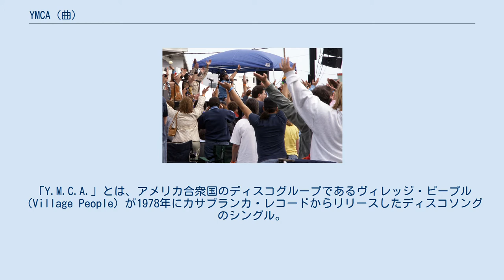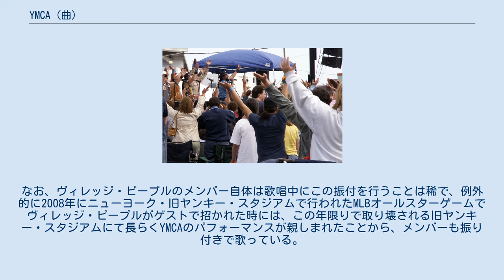YMCA (曲)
ヴィレッジ・ピープルの楽曲
「Y.M.C.A.」とは、アメリカ合衆国のディスコグループであるヴィレッジ・ピープル（Village People）が1978年にカサブランカ・レコードからリリースしたディスコソングのシングル。
作曲はジャック・モラリ、作詞はアンリ・ベロロとヴィクター・ウィリス。
 「Y.M.C.A.」（Young Men's Christian Association）とは、キリスト教青年会による若者（主に男性）のための宿泊施設のことを指すが、ユースホステルのようなドミトリー（相部屋）の部屋もあるため「ゲイの巣窟」とされ、「Y.M.C.A.」はゲイを指すスラングでもある。
ヴィレッジ・ピープルは、もともとゲイをコンセプトにメンバーが集められた。
この楽曲もゲイが題材となっており、歌詞の中には様々なキーワードが隠されている。
 屋外ライブでヴィレッジ・ピープルのメンバーとともに振付を行う観客 しかしゲイをコンセプトとした曲ながら高い人気を獲得し、ビルボード（Billboard）誌では、1979年2月3日に週間ランキング最高位の第2位を獲得。
ビルボード誌1979年年間ランキングは第2位。
全世界でのシングル売上は1000万枚を超えた大ヒット曲で、ビルボード誌の集計では、ヴィレッジ・ピープル最大のヒット曲である。
 日本でもオリコン洋楽チャートで1979年1月22日付から10週連続1位を獲得し、公称50万枚、オリコンでは30万枚のセールスを記録した上に、1979年2月21日に西城秀樹がカヴァー曲『YOUNG MAN (Y.M.C.A.)』を発売し、公称140万枚、オリコンでは80万枚を超すセールスを記録した。
また、同年4月5日放送の「ザ・ベストテン」では、同曲が9999点をマークして第1位を獲得している。
 「Y」「M」「C」「A」を全身で表現したときの図 元々発売時には核となる振り付けは存在せず、ヴィレッジ・ピープルは来日時に『夜のヒットスタジオ』等に出演した際には、一般的なディスコ・ダンス風の振り付けで唄っていた。
 現在に至るまで様々な場所で使用されている両手で「Y」、「M」、「C」、「A」の4文字を表現する振付について、アメリカのテレビ司会者であるディック・クラークは自身が司会を担当する音楽番組「アメリカン・バンドスタンド」で初めて行われたと語っている。
ヴィレッジ・ピープルがゲストだった1979年1月6日の同番組において、演奏中に観客の一部が行っているのがみられ、またリードボーカルのヴィクター・ウィリスもその振り付けを練習していた。
 現在ではライブでヴィレッジピープルのメンバーが観客に対して振付のレクチャーを行うことが恒例になっており、実際に殆どの観客がこの振付を行う。
なお、ヴィレッジ・ピープルのメンバー自体は歌唱中にこの振付を行うことは稀で、例外的に2008年にニューヨーク・旧ヤンキー・スタジアムで行われたMLBオールスターゲームでヴィレッジ・ピープルがゲストで招かれた時には、この年限りで取り壊される旧ヤンキー・スタジアムにて長らくYMCAのパフォーマンスが親しまれたことから、メンバーも振り付きで歌っている。
 ヤンキースタジアムでYMCAを踊るグラウンドキーパー